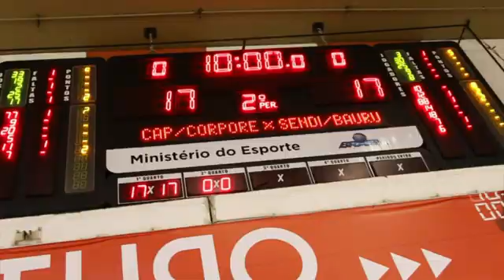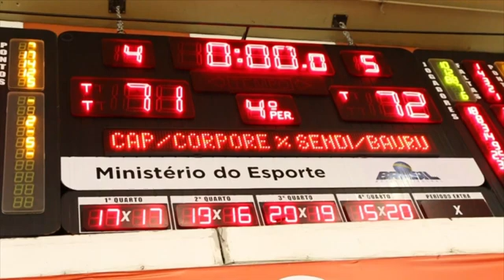Bauru vence o Paulistano por 1 ponto na abertura do NBB CAIXA!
Na reedição da final, o Bauru Basket​ venceu o Paulistano Basquete​ por 72 a 71 e saiu na frente na estreia do NBBCAIXA10! Confira

No Canal do NBB CAIXA no YouTube você encontra conteúdo exclusivo dos times e dos seus jogadores preferidos, assim como as "Top Jogadas" da temporada e quadros especialmente elaborados para o fã do basquete!

Sobre o NBB CAIXA:
O NBB (Novo Basquete Brasil) é o campeonato brasileiro masculino adulto de basquete, organizado pelos times, e com a chancela da Confederação Brasileira de Basketball (CBB). Atualmente, fazem parte do campeonato 15 times, abrangendo 07 estados brasileiros mais o Distrito Federal.